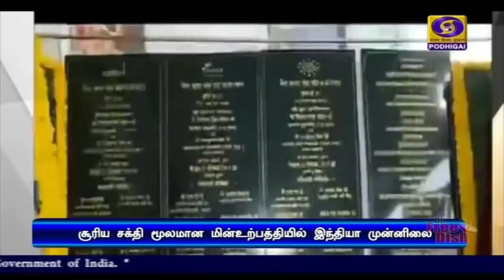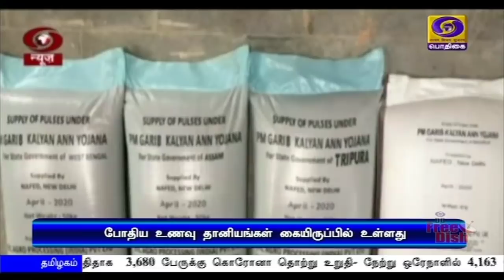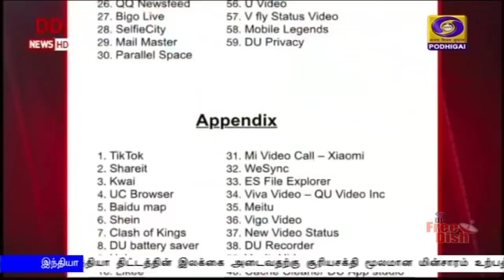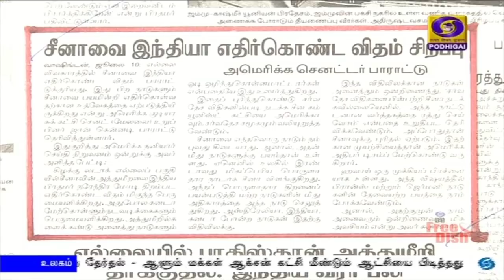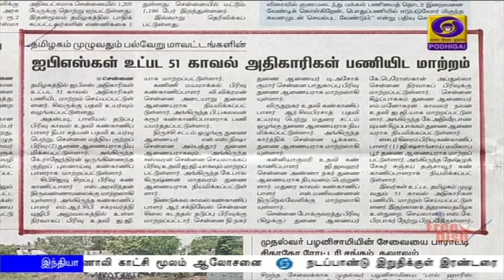பொதிகை காலை 8.00 மணி செய்திகள் [11.07.2020]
1) சுயசார்பு இந்தியா திட்டத்தின் இலக்கை அடைவதற்கு சூரியசக்தி மூலமான மின்சாரம் உற்பத்தி முக்கிய பங்கு வகிக்கும் - பிரதமர் நரேந்திர மோதி

2) கிராமப்புற பொருளாதாரத்தை ஊக்குவிப்பது குறித்து மாநில அரசுகளுடன், மத்திய வேளாண் அமைச்சர் நரேந்திர சிங் தோமர் காணொலி காட்சி மூலம்
நடப்பாண்டு இறுதிக்குள் இரண்டரை கோடி பேருக்கு விவசாய கடன் அட்டைகள் வழங்க இலக்கு **

3) கிழக்கு லடாக் எல்லைப்பகுதியில் அமைதியை நிலைநாட்ட ஏதுவாக, இந்திய - சீன படைகள் முழுமையாக விலக்கி கொள்ளப்படும் - இருதரப்பு பேச்சுவார்த்தையில் முடிவு

4) கொரோனா தொற்றால் இந்தியாவில் குணமடைவோர் எண்ணிக்கை 68.7% அதிகரிப்பு - இதுவரை 5 லட்சம் பேர் குணமடைந்து இருப்பதாக சுகாதார அமைச்சகம் தகவல்

5) தமிழகத்தில் அரசு பள்ளி மாணவர்களுக்கு பொதிகை தொலைக்காட்சி உள்ளிட்ட 8 தொலைக்காட்சிகள் மூலம் பாடம் நடத்த நடவடிக்கை - அமைச்சர் செங்கோட்டையன் பேட்டி

6) சிங்கப்பூர் நாடாளுமன்ற தேர்தல் - ஆளும் மக்கள் ஆக்சன் கட்சி மீண்டும் ஆட்சியை பிடித்தது